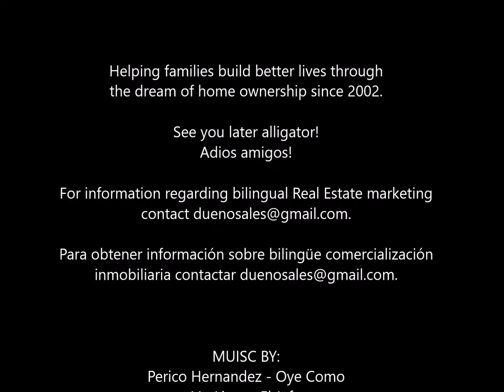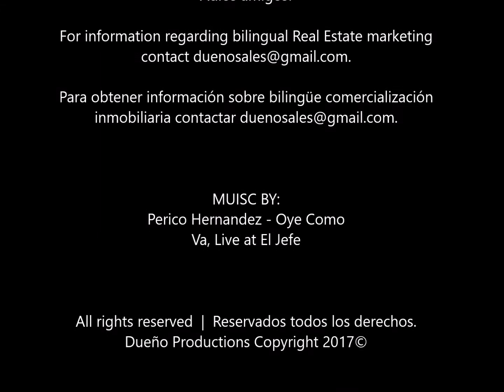*** SOLD *** 3629 Crenshaw Ave, Fort Worth, Tx 76105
Call today to qualify for owner to owner financing